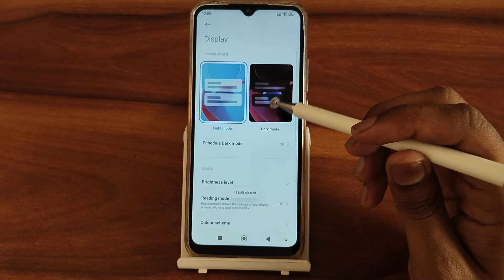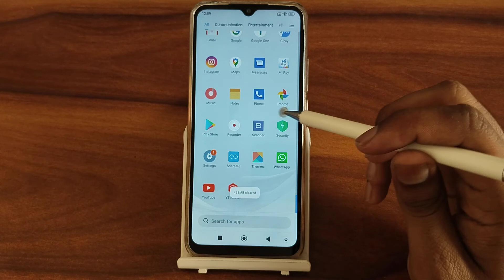Poco M4 5G increase text size, how to increase text size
Poco M4 5G increase text size
how to increase text size
text size increase decrease javascript
increase text size in photoshop
how to increase text size in autocad 2022
how to increase text size in powerpoint in mobile
Poco M4 5G hiden featurs settings
Poco M4 5G tips and trick settings
Poco M4 5G secret settings